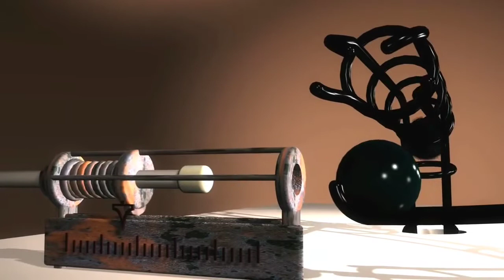Kids songs - Catch Up - Dan Lebowitz | no copyright music | free download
This is Kids songs - Catch Up - Dan Lebowitz  for you re upload and that is non copyrighted so you can use it in your youtube channels or your videos backsound. ( Musik Anak Anak ini bebas hak cipta dan oleh digunakan di channel anda )

Sound Sources : Youtube Creator